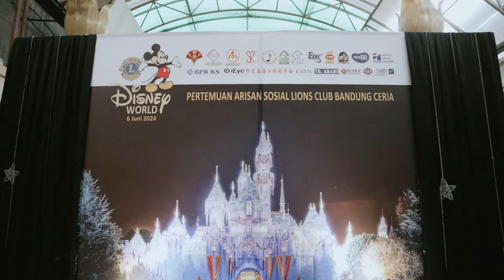HIGHLIGHTS! Disney World at Asoria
Disney World at Asoria

Venue   :  Grand Eastern Ballroom

Video Production ~ BTV Production